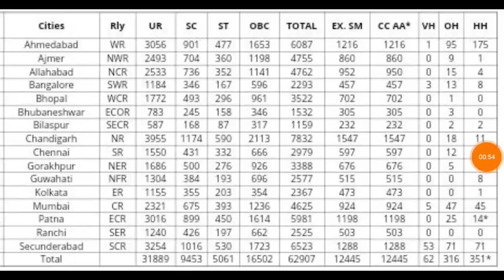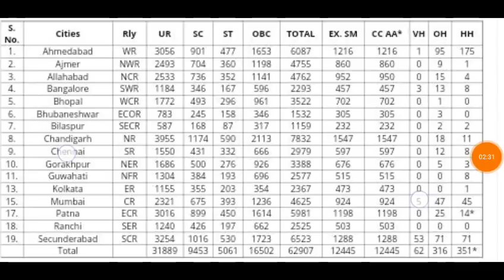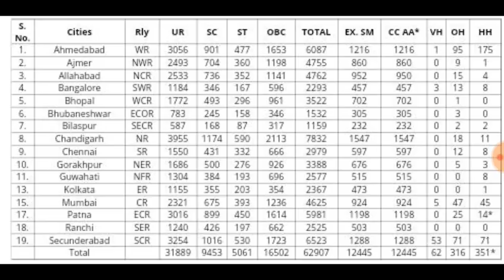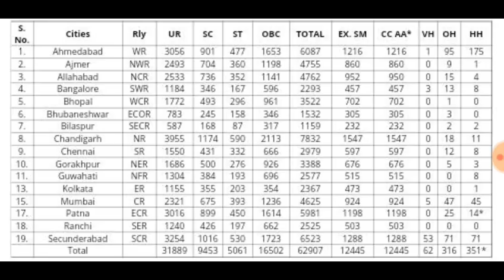Railway Group D কোন RRB তে APPLY করলে চাকরি পাবার চান্স সবচেয়ে বেশি